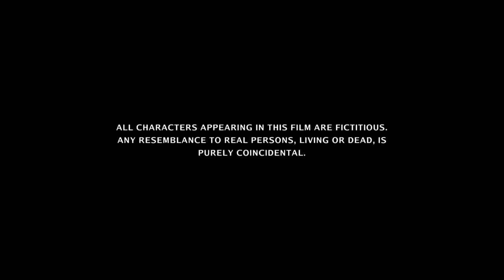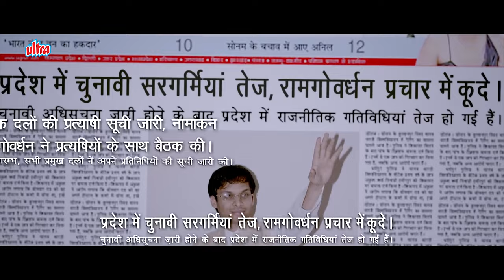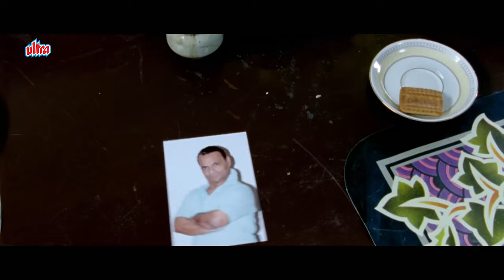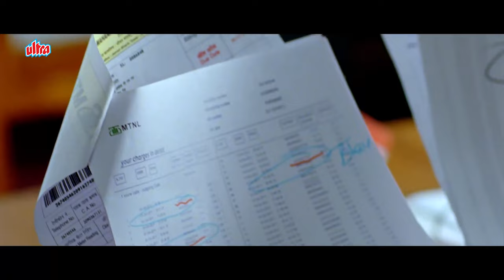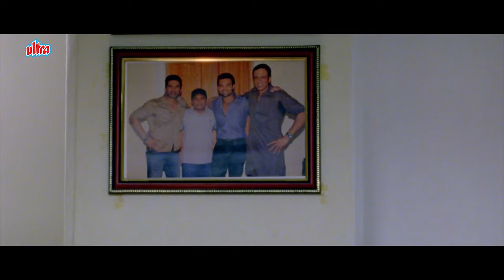Enemmy - Mithun Chakraborty, Sunil Shetty, Kay kay Menon - Full Movie - Ultra Filmy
Six Undercover Cops Officers Eklavya Karmarkar, Naeem Shaikh, Madhav Sinha And Eric Collaco And Pakya Seth And Yugandhar Vishnoi Get The Assignment To Stop A Gang War Over A Missing Sum Of Money. They Manage To Put The Underworld Don Mukhtar Memon Behind The Bars, But That Doesn'T Solve The Problem. Later, A Senior Cbi Officer Yugandhar Vishnoi, Starts Investigating The Case.

Directed By Ashu Trikha
Screenplay By Ashu Trikha
Produced By Nyogita Bali
Starring Mithun Chakraborty,Sunil Shetty, Mahakshay Chakraborty, Kay Kay Menon, Johnny Lever, Deepraj Rana, Zakir Hussain
Cinematography Kedar Gaekwad
Edited By Sanjay Sankla

 ऐसे ही मजेदार और एक्शन मूवी देखकर आपका दिन बन जाएगा। निचे दिए गए लिंक पे क्लिक करें और देखें👇

Ultra Filmy में आपका स्वागत है, जहाँ आप पाएँगे Bollywood की दुनिया के सबसे बेहतरीन action/Romantic/Comedy/Thriller Full Movies और शानदार हिंदी फिल्में। चाहे पुराने क्लासिक हों या नए ब्लॉकबस्टर, Ultra Filmy आपके लिए बॉलीवुड के सबसे बेहतरीन क्षण लेकर आता है।